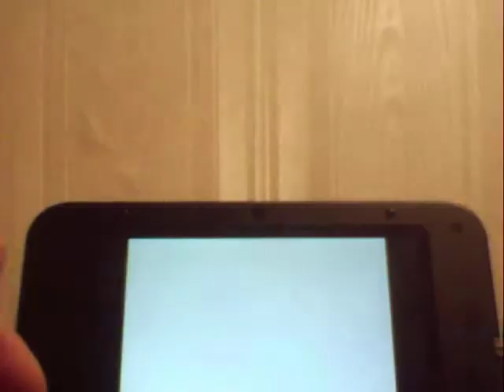Pokemon Black 2 Part 12:No Riolu For Days